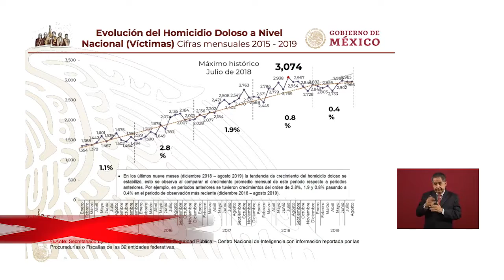En inseguridad, nada que celebrar Durazo | La Crónica de Hoy | Eimy Arriaga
Nota de Eimy Arriaga. Gabinete de Seguridad presentó sus cifras y destacó crecimiento lento en homicidio, robo de vehículos y hurto de carga.